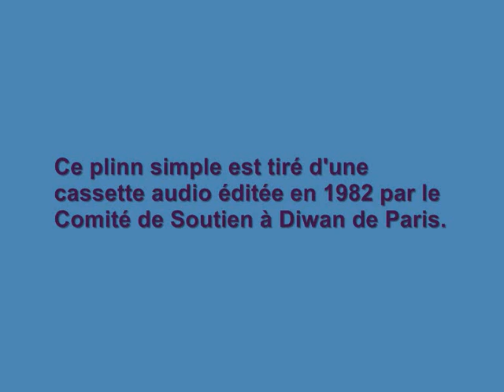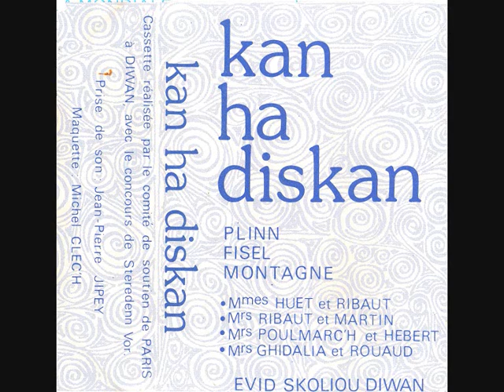Kan ha diskan : plinn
Serge Ghidalia et Thierry Rouaud. Ton plinn simple "Margodig La Boissière". Cassette publiée par le Comité de Soutien "Evit Skoliou Diwan" de Paris en 1982.